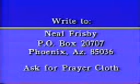A dynamic God in creation 2 By Neal Frisby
insights given by neal frisby about the creations of God. A dynamic God in creation